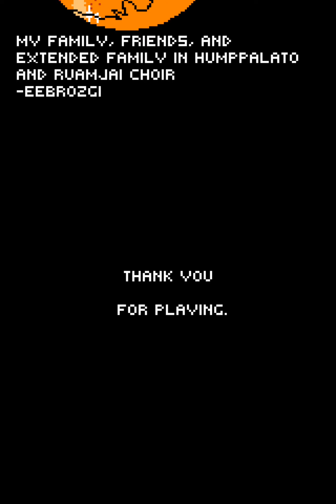[Zero Ranger] 2 Players 2-ALL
제로 레인저

Players
1P: @billrob9305  / 2P: StaticSphere

Opening [0:00]
Stage 1-1 [3:27]
Stage 1-2 [5:56]
Stage 1-3 [10:09]
Stage 1-4 [15:05]
Boss Rush [22:18]
Stage 2-1 [26:05]
Stage 2-2 [28:34]
Stage 2-3 [33:28]
Stage 2-4 [38:54]
End [46:37]

Bad game balance for 2 players mode.
Because enemy HP increased by double.
2인 플레이시 적 체력이 무식하게 2배 증가합니다.
이 부분 밸런스 관해서는 꽤나 아쉽습니다.